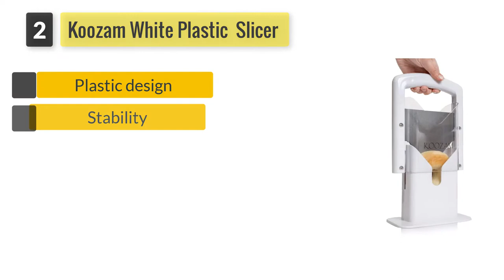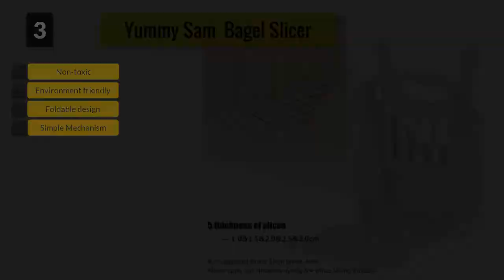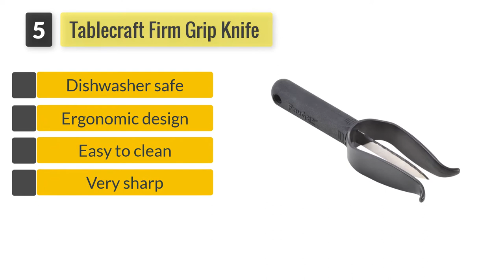Best Bagel Slicer Reviews in 2021 | Hoan Bagel, Koozam, Yummy Sam & Others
Best Bagel Slicer

✅1. Hoan Bagle Guillotime Slicer
✅2. Koozam White Plastik Slicer
✅3. Yummy Sam Bagle Slicer
✅4. Fox Run 4089 Bagel Cutter
✅5. Tablecraft Firm Grip Kinfe

In this video, we will show you the best bagel slicer. This is a very useful kitchen tool that can help you make perfect bagels every time. You can use it to slice your bread into thin slices and then toast them in the oven or on a grill. It's also great for making sandwiches and other types of food that require thin slices of bread.

SUPPORT PLOP REVIEWS

Some of the footage used in this video is not the original content produced by PlopReviews.